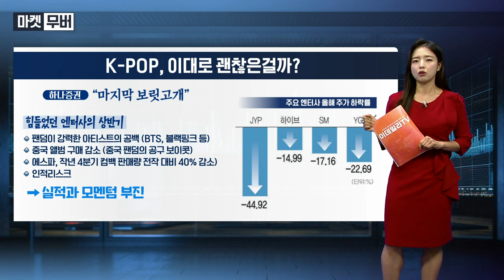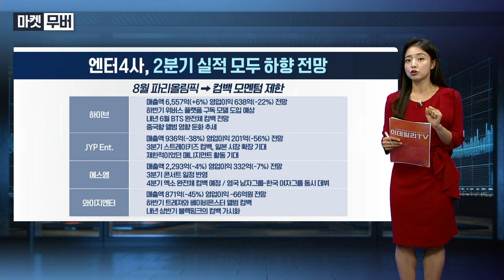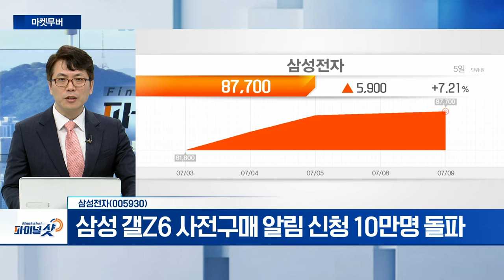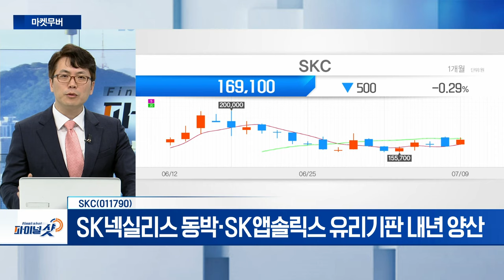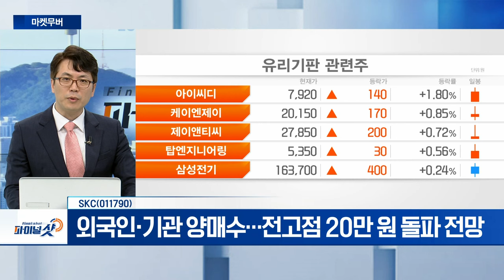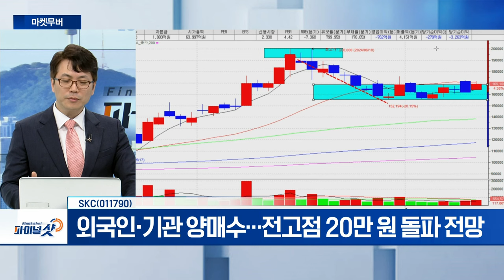삼성전자, SKC | Final Shot (20240709)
- 첫 노조 파업 악재... 단기 이슈 마무리 전망
- 삼성 갤Z6 사전구매 알림 신청 10만명 돌파

SKC(011790)
- SK넥실리스 동박‧SK앱솔릭스 유리기판 내년 양산
- 외국인‧기관 양매수... 전고점 20만 원 돌파 전망